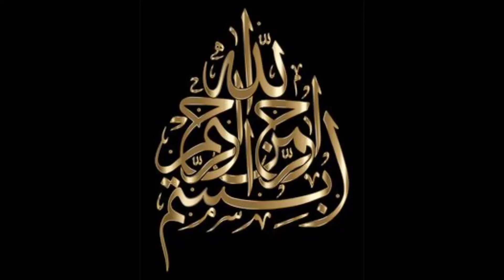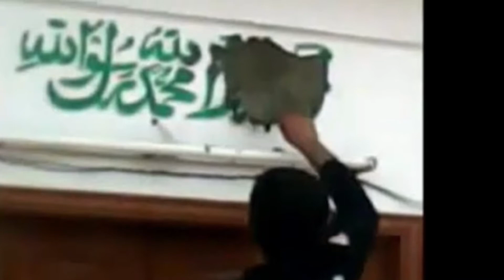محبت مر نہیں سکتی محبت زندہ رہتی ہے ۔ مکرم محمد شوکت شوقین صاحب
کلام : محبت مر نہیں سکتی محبت زندہ رہتی ہے ۔
آواز : مکرم و محترم جناب محمد شوکت شوقین صاحب صاحب ۔
شاعر : خاکسار مقصود احمد نسیم ا زجرمنی ۔